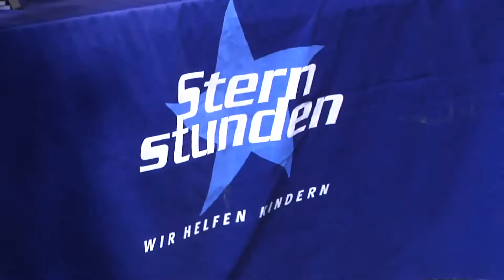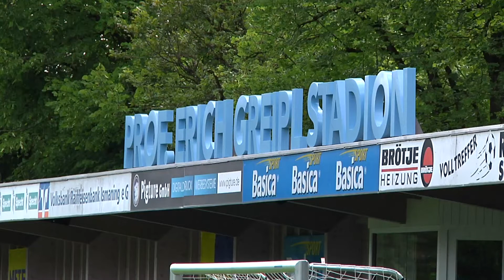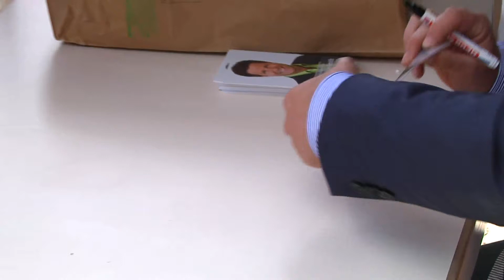Benefizfußballturnier in Ismaning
Zum 4. Mal wurde am vergangenen Samstag im Prof. Erich Greipl Stadion in Ismaning zu Ehren des verstorbenen IHK-Präsidenten Erich Greipl gekickt. Gespielt wurde zu Gunsten des Bürgerstift Ismaning …